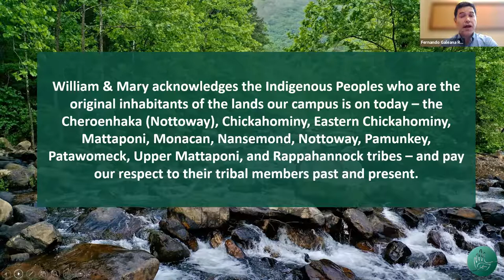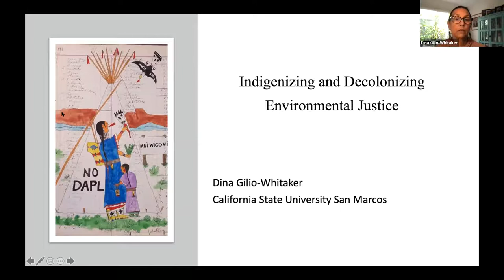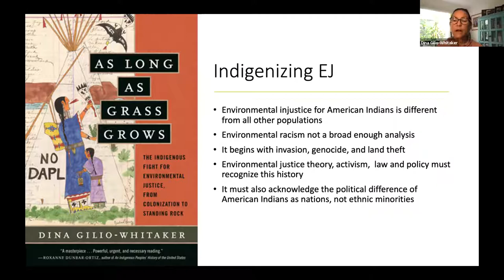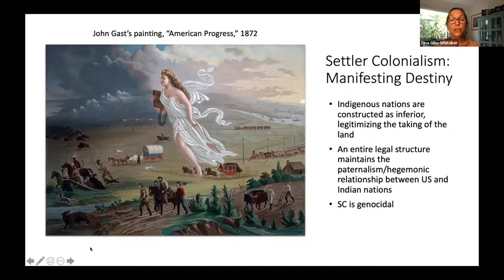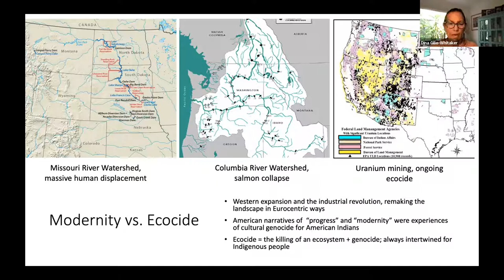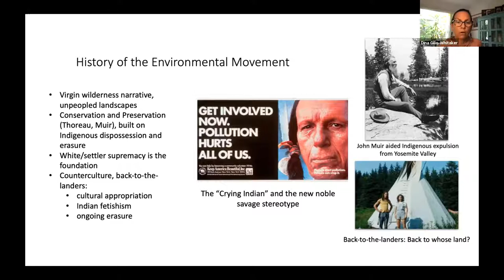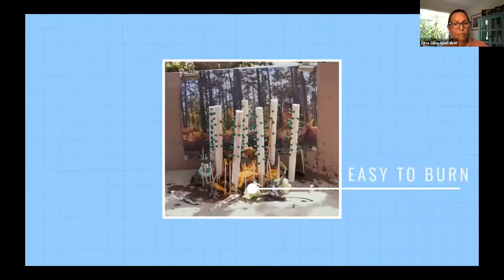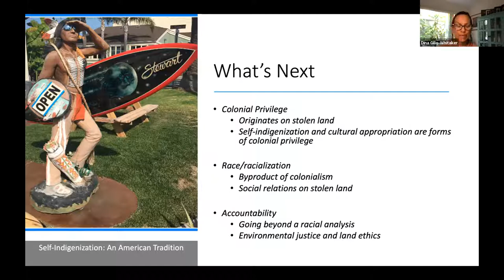Dina Gilio-Whitaker: Indigenous Fight for Environmental Justice on Sept 28, 2021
On Sept 28th, William & Mary hosted a discussion with renowned Indigenous author, scholar, journalist, surfer, and California State University San Marcos Professor Dina Gilio-Whitaker (Colville Confederated Tribes descendant) about issues of Indigenous self-determination, nationalism, and Indigenized environmental justice. Gilio-Whitaker serves as the Policy Director and Senior Research Associate at the Center for World Indigenous Studies, where she works with Indigenous governments to formulate environmental policy strategies in cooperation with federal and state governments and organizations. She co-authored the popular book “All the Real Indians Died Off” and 20 Other Myths About Native Americans (Beacon Press, 2016) and just released her latest book, As Long As Grass Grows: The Indigenous Fight for Environmental Justice from Colonization to Standing Rock.  Moderated by Assistant Professor Dr. Fernando Galeana-Rodriguez, the conversation explored the centuries-long struggle Indigenous communities have faced regarding land rights, treaty violations, and food and water security, and their fight against the government and corporate interest and incursions on their lands. Through the lens of Indigenized environmental justice, Gilio-Whitaker engaged us in a discussion about a new approach to environmental justice policy and activism.

This event is brought to you by the Institute for Integrative Conservation, the Center for Racial & Social Justice, The American Indian Resource Center, The Native Studies Minor, the History Department, and the Anthropology Department.